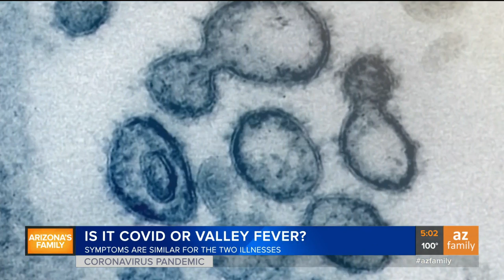Are your symptoms Valley fever of COVID-19?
Cough, shortness of breath, and a fever are symptoms of both Valley fever as well as COVID-19.